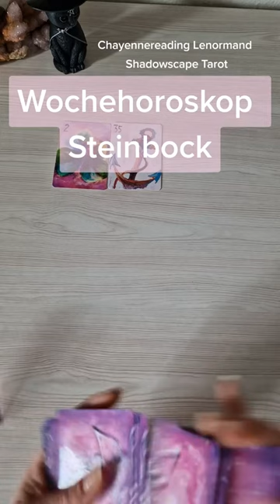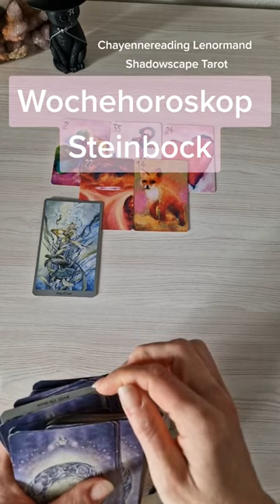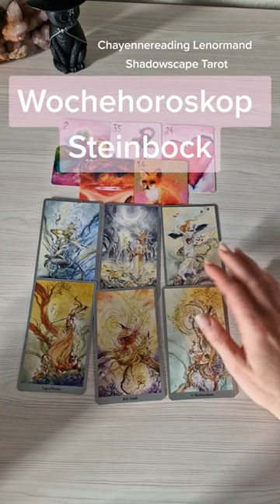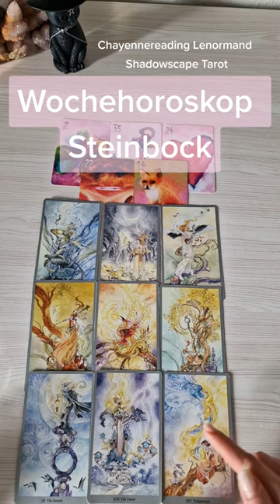steinbock horoskop tarot lenormand kartenlegen